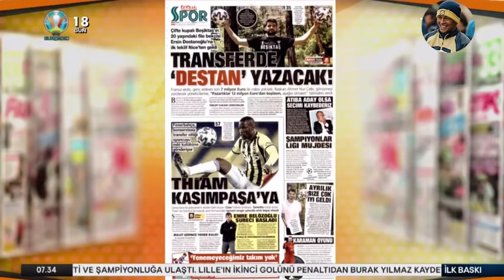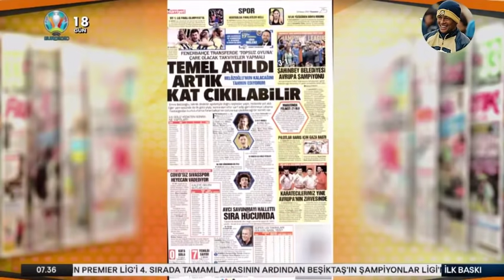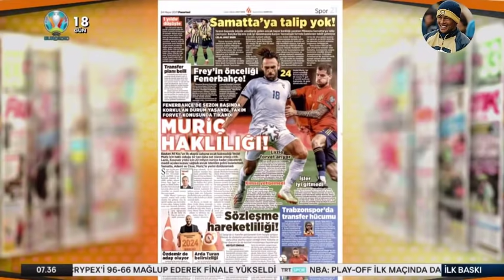F.Bahçe'den DEV TAKAS! VEDAT 💥 OZAN l Dünya Yıldızı F.Bahçe'ye Kiralanıyor! 🔥🔥🔥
Berke Özer'in Bonservisi Belli Oldu!
Fenerbahçe'de 3 Ayrılık!